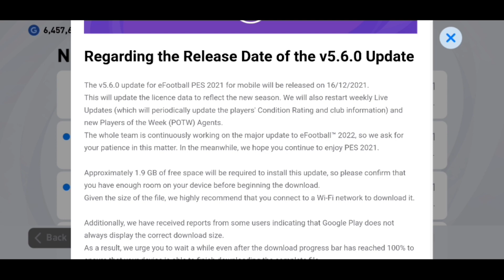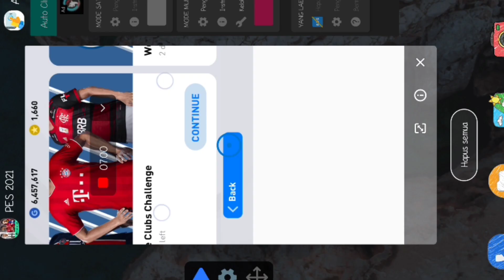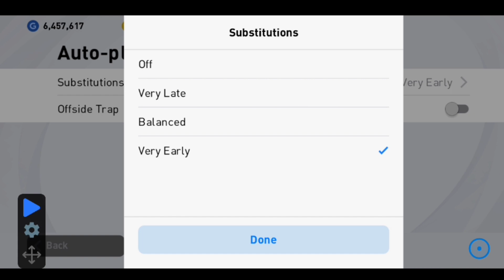CARA CEPAT MENAIKKAN FAMILIARITY DAN TEAM SPIRIT PES MOBILE 2021 (PEMULA WAJIB LIHAT)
Yoo guys, di video kali ini saya membagikan tutorial dalam PES Mobile, agar Familiarity, Kecocokan dan Team Spirit di gameplay tim kalian cepat naik, sehingga enak buat main.
Jadi simak video selengkapnya , agar gameplay permainan kalian makin GG-OP dan susah untuk dikalahkan.

YANG MAU MABAR ADD ID PES DI BAWAH
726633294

Follow akun IG saya juga guys, kita sharing-sharing dan tukar informasi, atau tanding mabar